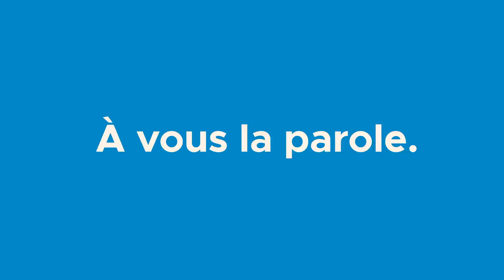Madeleine Edmée Berre vous livre son impression suite au discours du président Ali Bongo Ondimba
" Il nous faut arrêter de retarder les réformes pour des raisons politiciennes" Madeleine Edmée Berre vous livre son impression suite au discours prononcé par le président Ali Bongo Ondimba